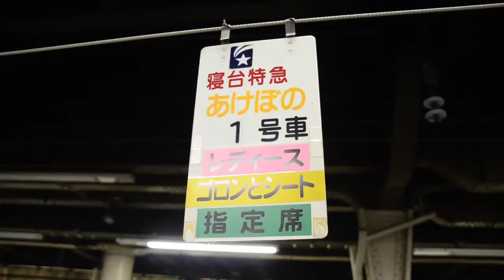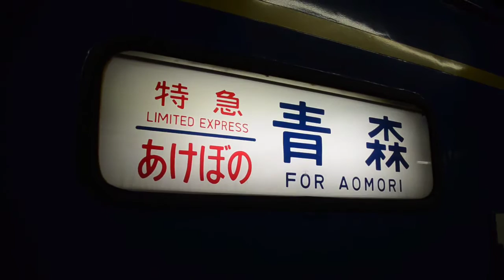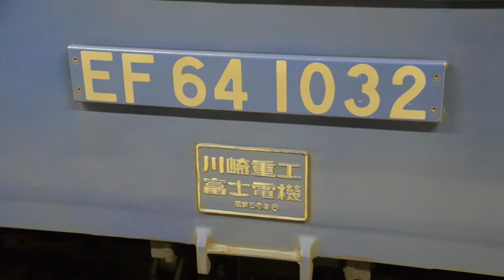寝台特急「あけぼの号」 上野駅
2013年6月29日撮影　上野駅